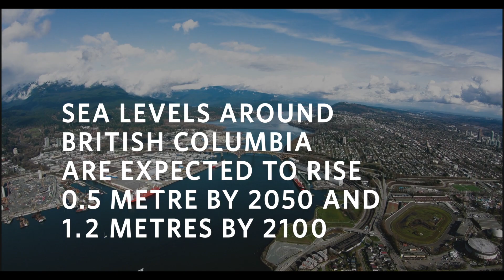Sea level rise and coastal flooding in BC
Sea level rise and coastal flooding in BC – a video by the UBC Coastal Adaptation Lab, a leading partner with the PICS Living with Water Theme Partnership Project.